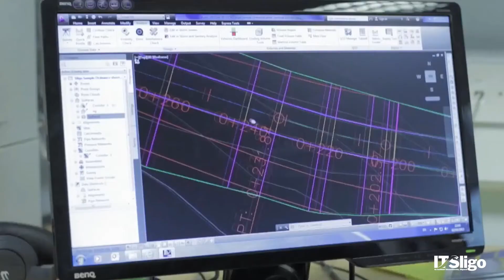Masters in Road and Transport Engineering (Online/Blended) at ATU Sligo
Watch IT Sligo Lecturer, Dr. Brian McCann talk about the Level 9 qualification in Road and Transport Engineering, outlining the study options and progression paths available, as well as the career progression opportunities available to IT Sligo graduates of this flexible Masters programme. Recently accredited by Engineers Ireland, this is the only such part-time Masters available of its kind, developed to meet industry demand for skilled graduates in this area of expertise.